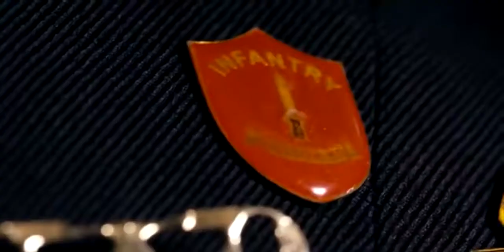Making of an Officer - SLMA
From the 1980s to 2009 the army was engaged in the Sri Lankan Civil War. The professional head of the Sri Lanka Army is the Commander of the Army, currently Lieutenant General Shavendra Silva.